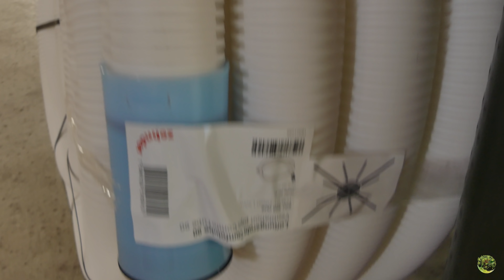Construction Maison Ossature Bois - Gaines VMC double flux Zehnder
🛠📏🔨✐ Je construis ma maison ossature bois MOB en auto construction 🛠📏🔨✐

Dans cette série de vidéos je vous invite à suivre avec moi la construction de ma Maison Ossature Bois (MOB).
Du terrassement jusqu'au nettoyage de fin de chantier je vous partage mon quotidien d'auto constructeur
Dans cette video, je vous propose de decouvrir comment Christophe, mon technicien agrée Zehnder, installe les gaines, les bouches et l'echangeur pour ma vmc double flux.

La page Zehnder de ma vmc double flux choisie, la ConfoAir Q350

Mon matos 🛠️
Pack 2 batteries 18 V LiHD 4 Ah + chargeur ASC Ultra + MetaLoc 2
Perceuse visseuse BS 12 BL 12V 2Ah Powermaxx + 4 mandrins METABO
Scie sauteuse 18V solo STA 18 LTX 140 METABO
Perforateur SDS PLUS KHA 18 LTX BL 24 QUICK 18V METABO
Scie à onglet radiale KGSV 72 XACT SYM METABO
Visseuse à choc SSD 18 LTX 200 BL 18 V SOLO METABO